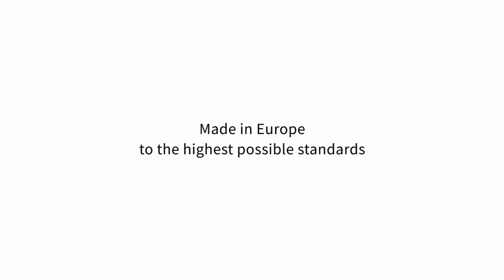Why Cloudberries jigsaw puzzles are the best!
Wondering why people are crazy about our beautiful jigsaws for grown ups? Here's a quick intro into the world of Cloudberries puzzles!

Things you should know about our puzzles:

– Made in Europe using sustainably sourced paper and board
– One tree planted for every puzzle sold
– Designed by Puzzle Nerds, for Puzzle Nerds
– Beautiful 500, 1000 and 2000 piece designs
– Full-size posters included
– Unique designs, including puzzles with 3D glasses!